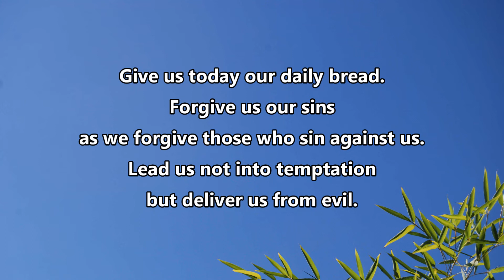Morning Worship on 12 July 2020 (Prayers)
Morning Worship (Prayers) from Holy Trinity Church, Rudgwick, England on Sunday 12 July 2020